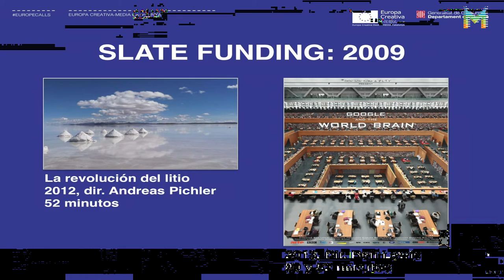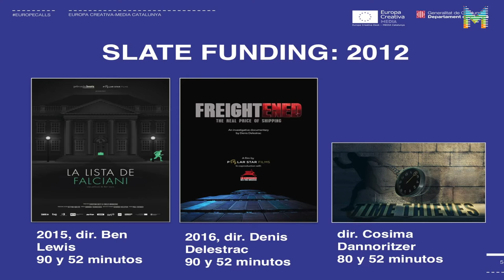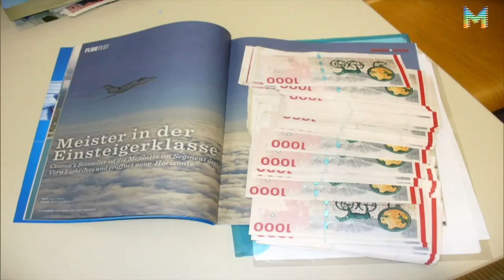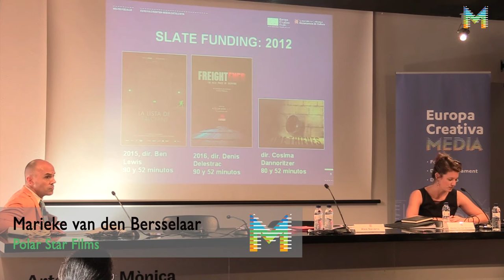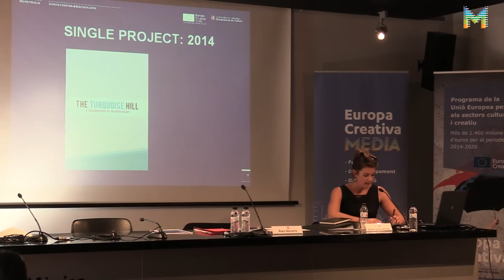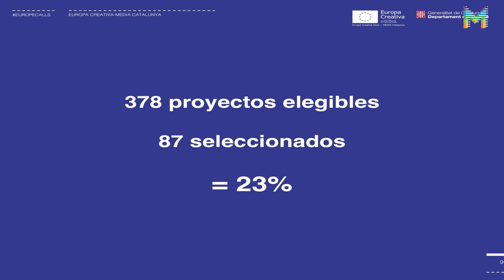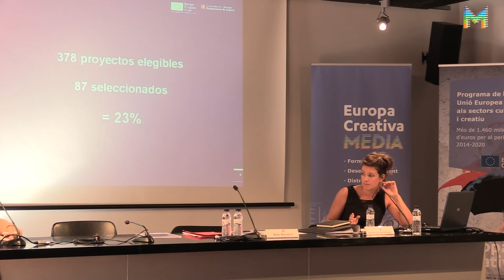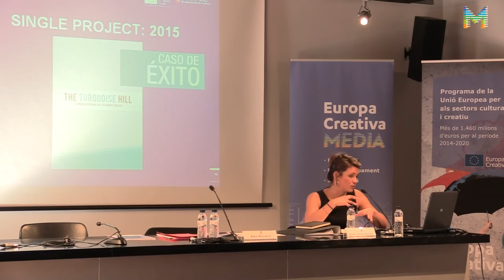EuropeCalls_18 Setembre 2015_Desenvolupament de projectes (1/3)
Introducció a càrrec d'Àlex Navarro, coordinador d'Europa Creativa Desk-MEDIA Catalunya, i cas de bona pràctica a càrrec de Marieke van den Bersselaar de Polar Star Films.